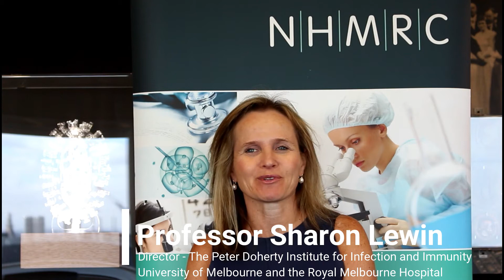Sharon Lewin - Clinician researcher key to cure for HIV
Professor Sharon Lewin was originally a clinician looking after patients with HIV-AIDs but wanted to do more, so became a researcher working to find a cure.